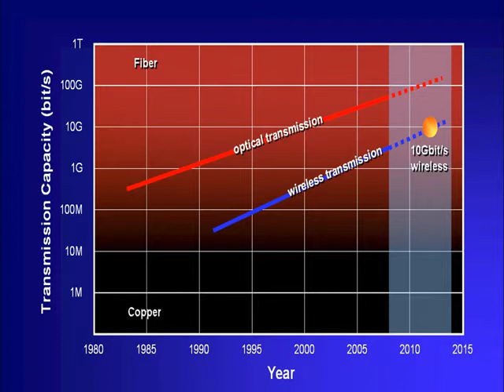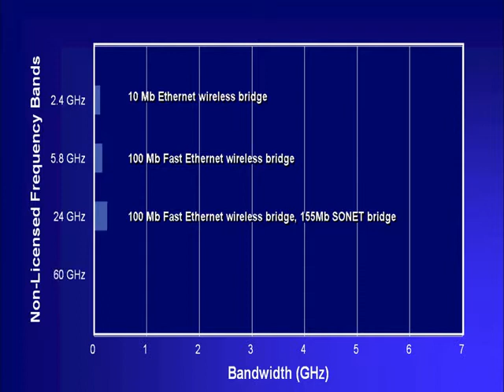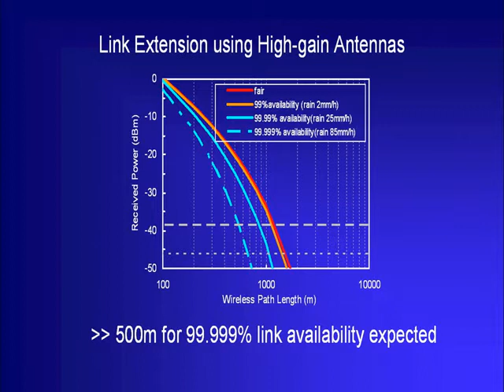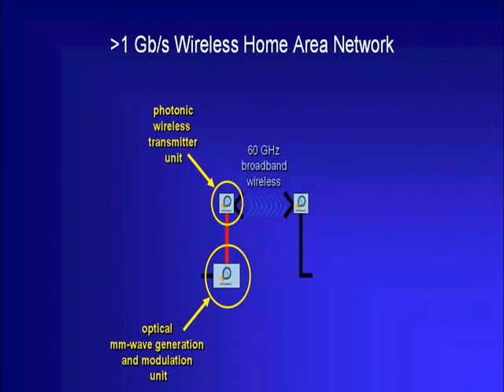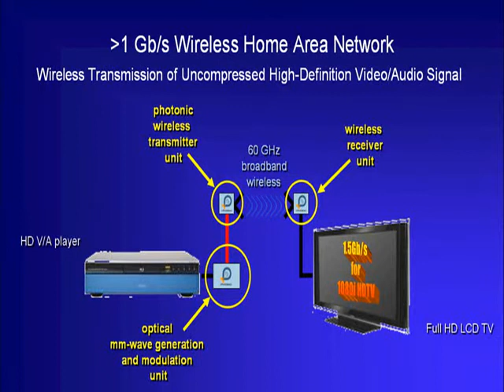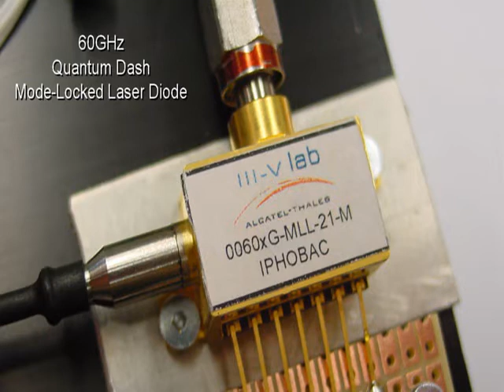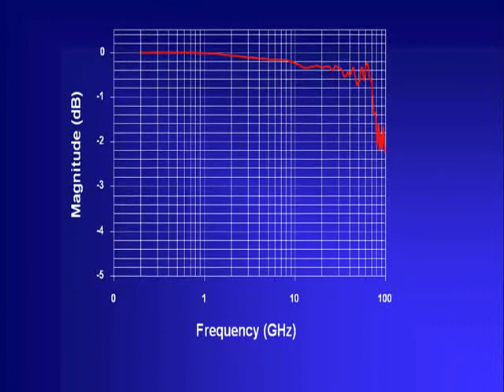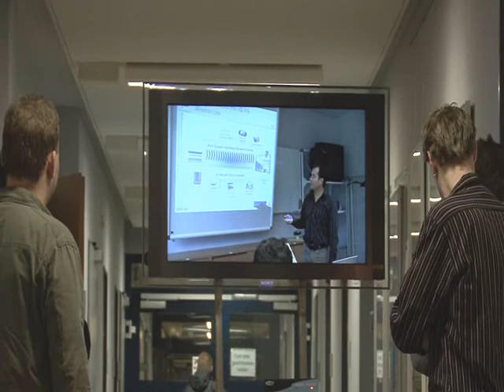10Gbit/s - 12.5Gbit/s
Optical fiber what ! 10Gbit/s - 12.5Gbit/s is just around the corner ! :D